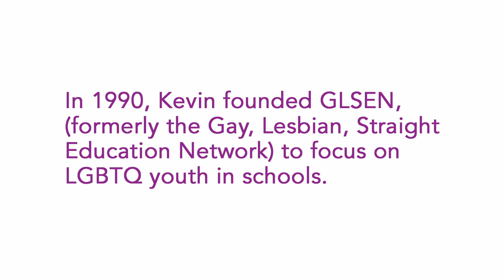Meet Kevin Jennings